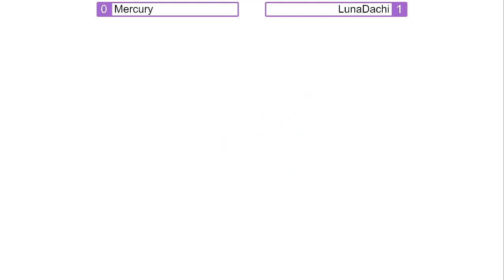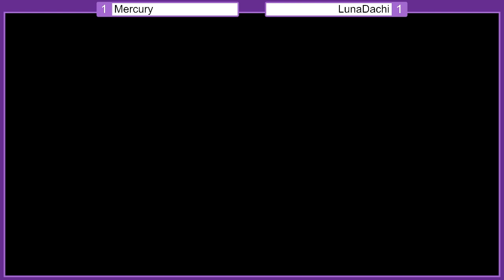Clemson Smash Series #37 - Pokémon VGC (Round Robin) - Mercury vs LunaDachi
Clemson Smash Series #37 - Pokémon VGC (Unofficial)

Clemson Smash Series #37 Pokémon VGC (Unofficial) Bracket
Round Robin - Mercury vs LunaDachi